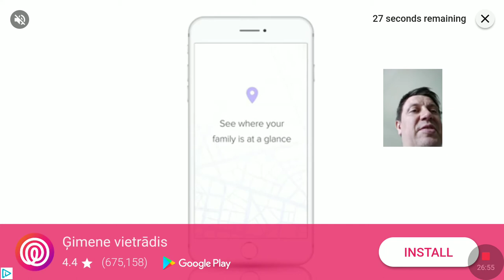WarRobots 2018-05-08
game "warrobots" without gold (bez zelta, без золота)
renuar2026  ___xiomi redmi note4 android7 cpu 8x 2Ghz ram 3gb
renuar2022 ___ windows10 noxplayer dell vostro 3650